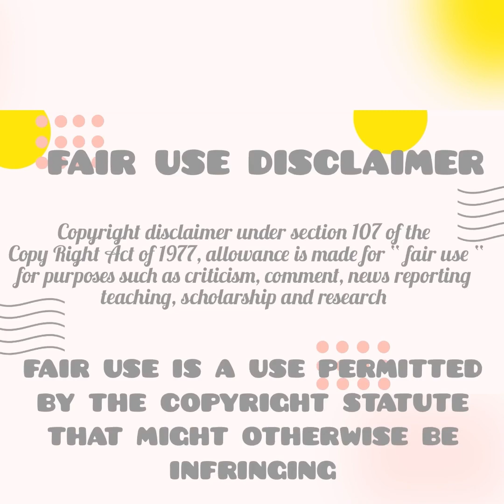[MUKBANG] BONE MARROW EATING SHOW ASMR/MUKBANG 먹방 饮食表演 | Eating Sound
Hi my foodies welcome to my compilation channel.

I upload videos once a day. I will be posting Asmr desserts from Monday to Friday and more food challenges on Saturdays and Sundays.

Musician: Rook1e